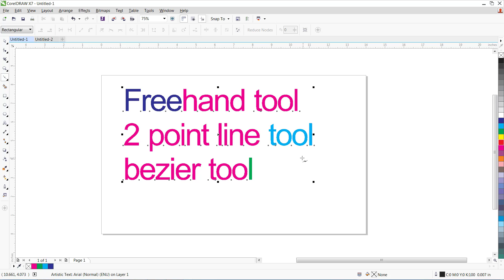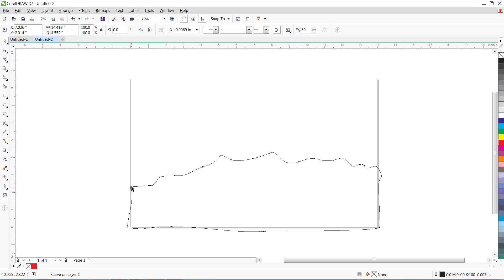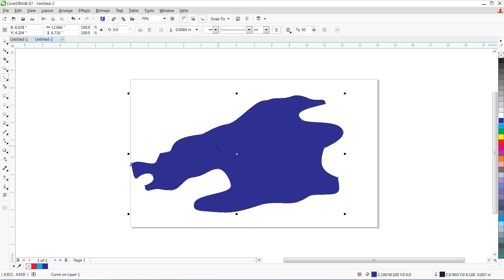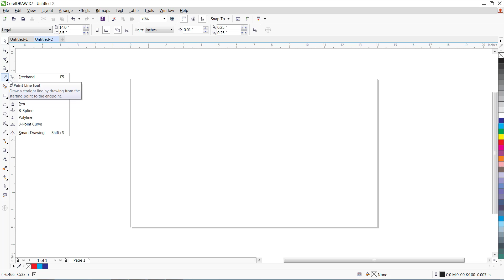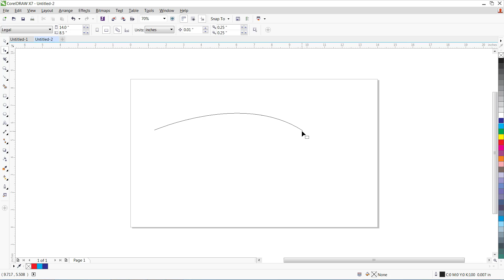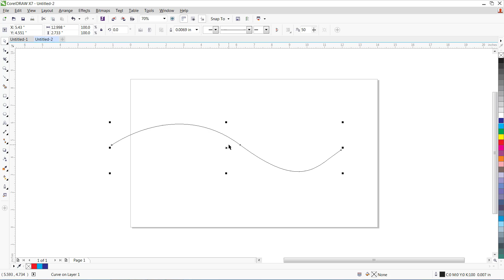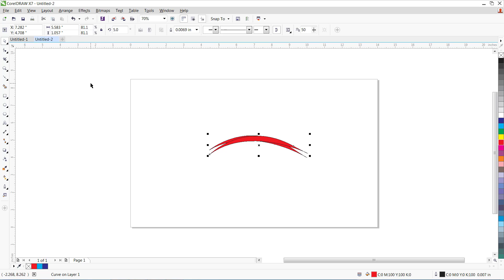coral draw x8 freehand tool,2 point line tool and bezier tool tutorial in telugu 8